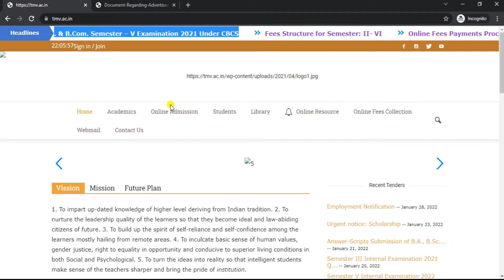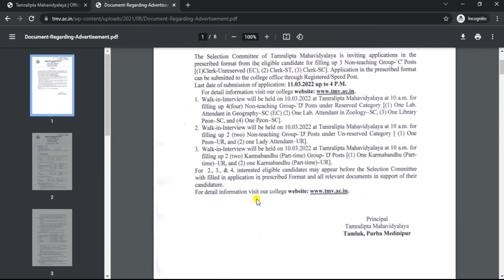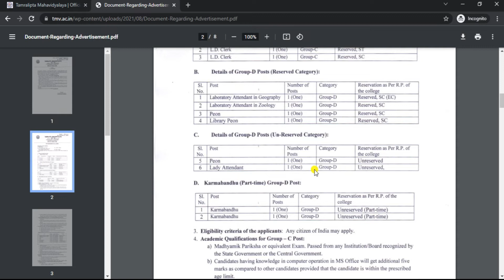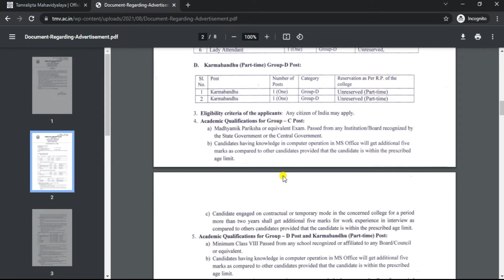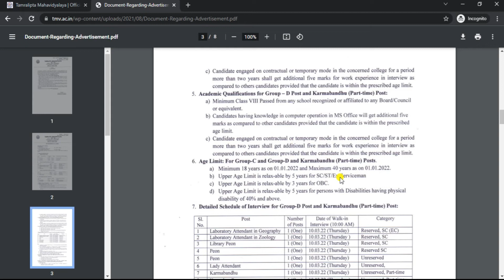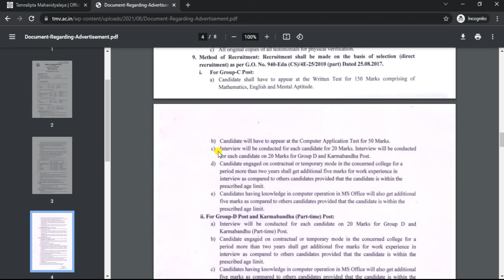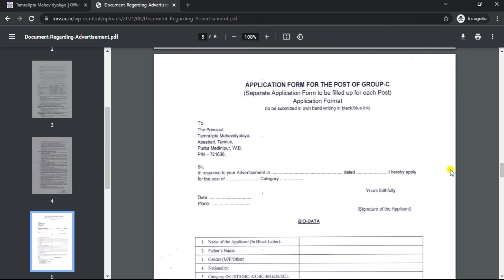রাজ্যের মহাবিদ্যালয়ে বিভিন্ন শূন্য পদে নিয়োগ | WB College Group C & D Recruitment 2022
Tamralipta Mahavidyalaya College Group C & D Recruitment 2022 | রাজ্যের মহাবিদ্যালয়ে বিভিন্ন শূন্য পদে নিয়োগ |  WB College Group C & D Recruitment 2022 | Group C & D Recruitment In WB College 2022 | University non Teaching Jobs 2022